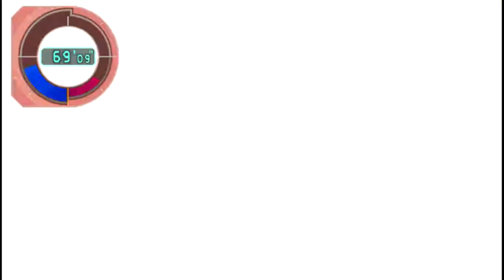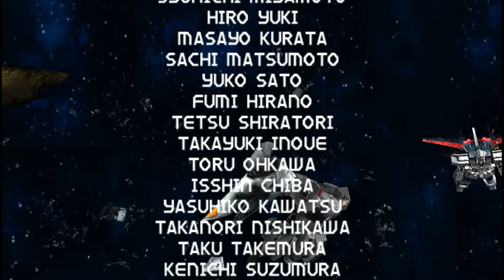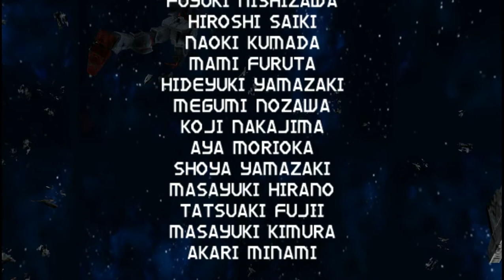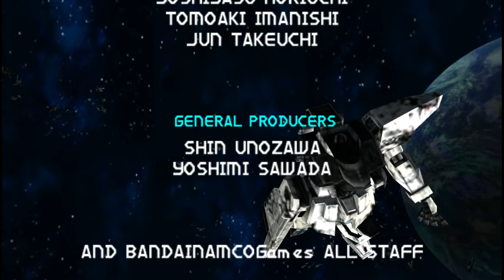Launcher Strike Gundam - Mu La Flaga - 機動戦士ガンダムSEED - Kidou Senshi Gundam SEED: Rengou vs. Z.A.F.T.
Mu used the Launcher Strike in the battle against his long-time rival Rau Le Creuset, who was piloting the new ZAFT MS, ZGMF-600 GuAIZ. During the final battle of the war, the Strike was heavily damaged by the superior ZGMF-X13A Providence Gundam piloted by Rau, forcing Mu to retreat Archangel. Before he could enter the ship, he protected the ship from a positron blast from the EA ship Dominion. The positron blast destroyed the Strike but Mu managed to survive the blast.